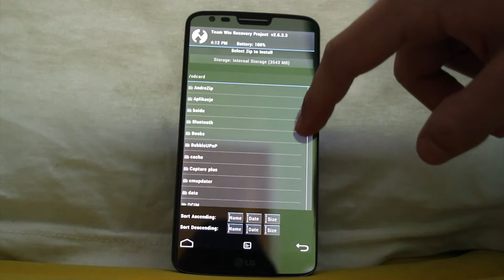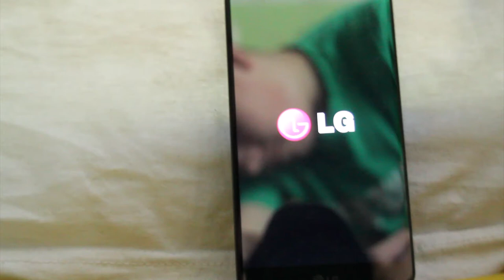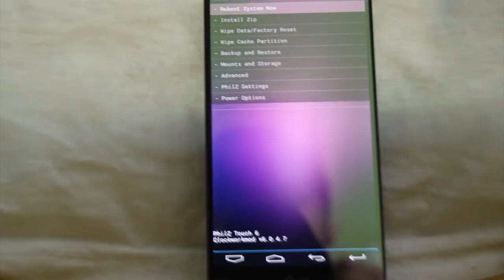Jak zainstalować PhilZ Touch CWM recovery na LG G2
Cześć!

W dzisiejszym odcinku pokażę wam jak zainstalować PhilZ Touch CWM Advanced recovery. Całość może przydać się chociażby do instalacji jakiegokolwiek ROMu bazującego na Androidzie 4.4 KitKat.